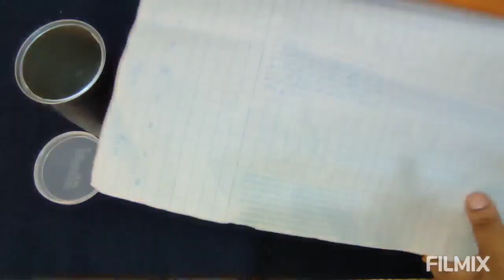வீட்டில் உள்ள பெண்களுக்கான அருமையான கிச்சன் டிப்ஸ்// Amazing Kitchen Tips in Tamil